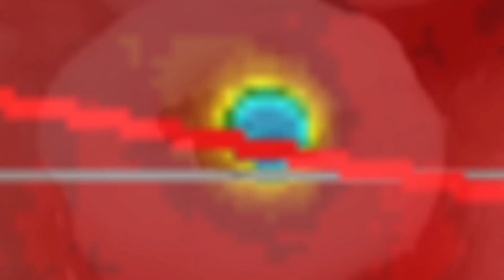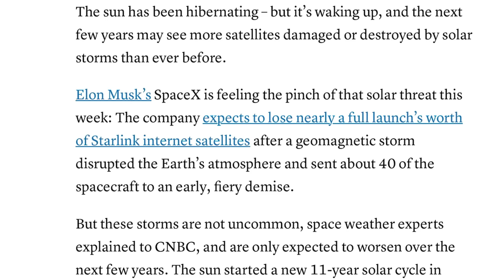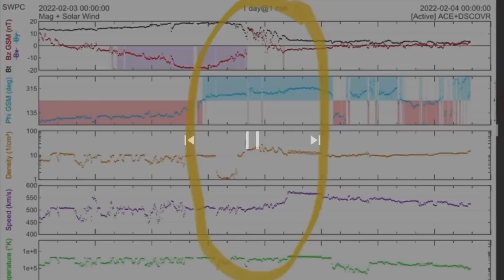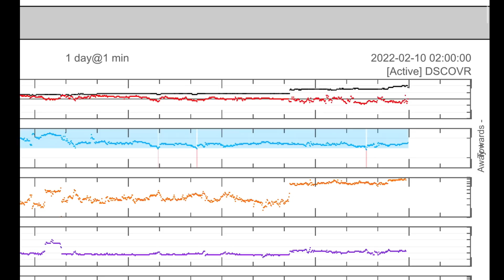SpaceX Starlink Satellites Taken OUT By GEOSTORM / C Class Flare Today / Earthquake WATCH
February 9 2022
SpaceX Satellites Taken OUT By GEOSTORM / C Class Flare Today / Earthquake WATCH

5 Day not so normal World Weather forecast. Plus a look at spaceweather for today.